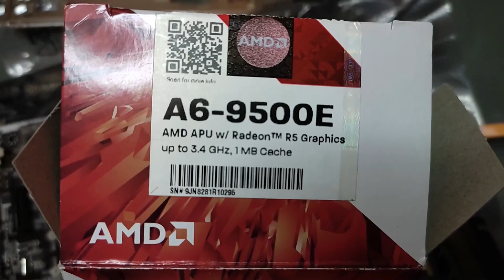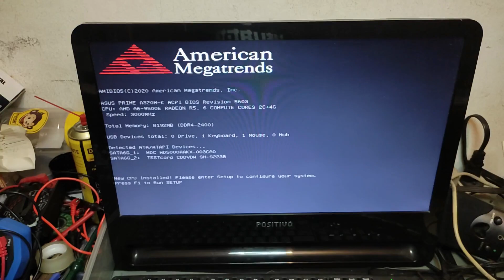MONTAGEM PLACA MÃE ASUS PRIME A320M-K, INSTALAÇÃO DE PROCESSADOR, MEMÓRIA RAM, COLLER - T7E6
📌Neste 06° vídeo da 7° temporada de CASOS REAIS, nós da Lunardi Computadores, vamos te ENSINAR de maneira FÁCIL, DIDÁTICA e RÁPIDA a como MONTAR a sua placa mãe, fazer a INSTALAÇÃO do COOLER, PROCESSADOR, instalar MEMÓRIA RAM!

👉VOCÊ pode fazer SOZINHO em sua CASA! Basta ficar ATENTO ao PASSO A PASSO!

🛠️​ GUIA do vídeo:
01:40 - memória
02:00 - informações
04:45 - processador
05:52 - cooler
08:02 - memória
08:58 - montagem no gabinete
09:49 - placa mãe